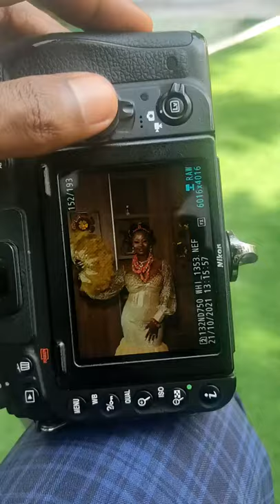How to shoot a bride: Behind the scene.